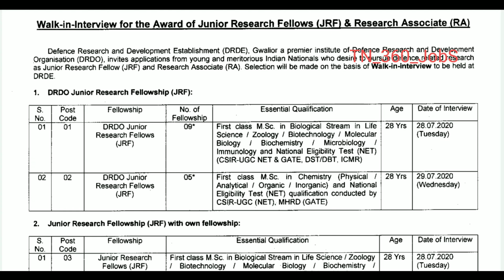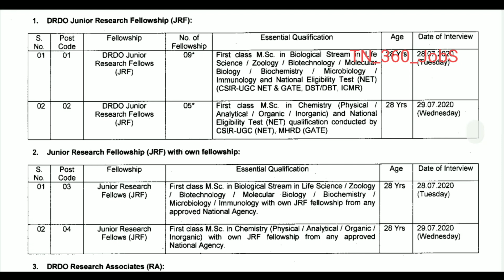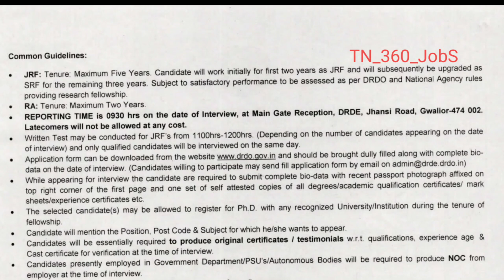இந்தியா பாதுகாப்பு ஆராய்ச்சியில் வேலை 2020 | கல்வித்தகுதி, வயது வரம்பு, மாத ஊதியம் | விண்ணப்பிக்கும்